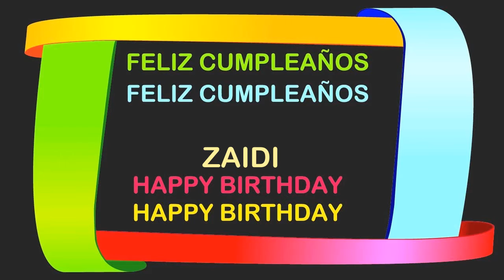Zaidi Birthday Postcards & Postales